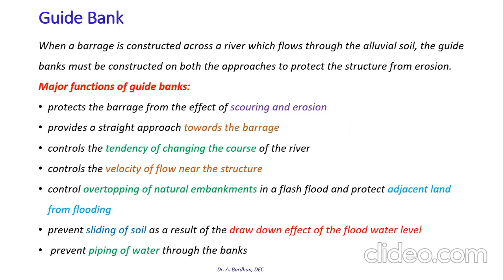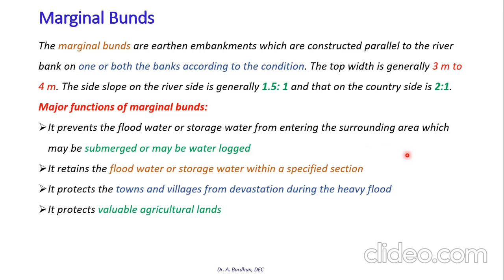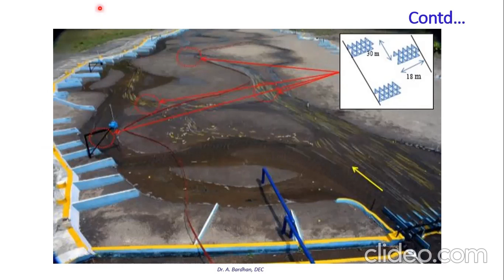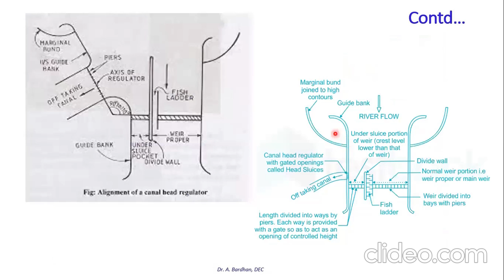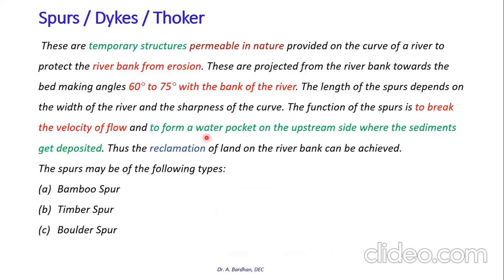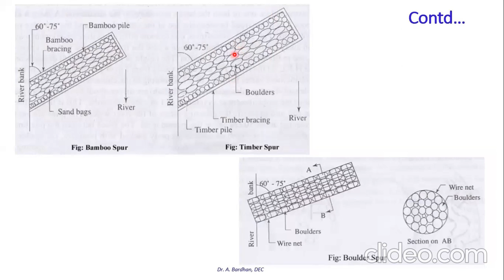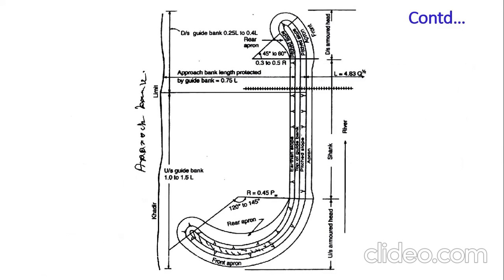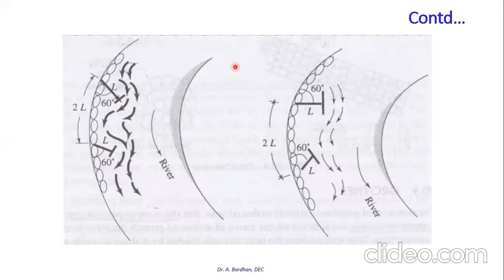River training works related Diversion Head Works part 2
River training works related Diversion Head Works are discussed in this lecture. Requirements for river training works are discussed in this lecture. Namely Spurs, Groynes, Dykes etc. are discussed here. River training works example of Kosi river section are presented in this study.